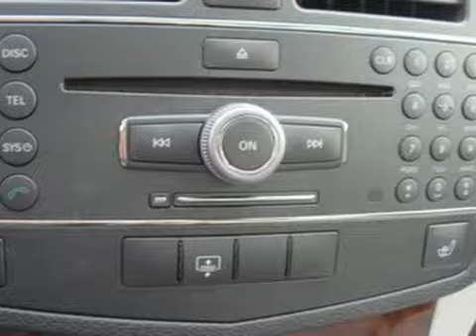2009 Mercedes-Benz C-Class M8772A in State College, PA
If you are looking for real value on a great used car, StateCollegeMotors.com invites you to come in and test drive this 2009 Mercedes-Benz C-Class, stock# M8772A. We are conveniently located near State College, PA and known for our great selection, reliability and quality. Come take a look at this 2009 Mercedes-Benz C-Class today.

StateCollegeMotors.com
3280 W. College Ave.

StateCollegeMotors.com - is the place to find new cars and used cars in State College, PA. You can search our new inventory and used inventory online, get new car pricing and receive free no obligation price quotes. When you get ready to buy a car, StateCollegeMotors.com wants to help. Each car listed on our website includes detailed specs, prices, mileage, pictures, and more. Save time and money buying a car through our Mercedes-Benz, Sprinter, Nissan, Volvo, Audi, and Volkswagen dealership websites online. Good and bad credit auto loan specialists are here to help you apply for an auto loan, regardless of your situation.